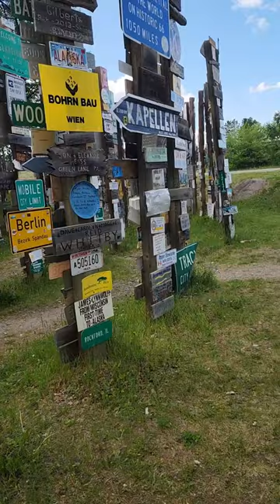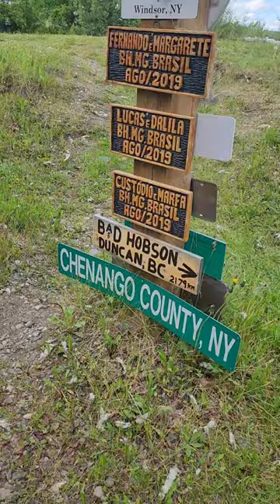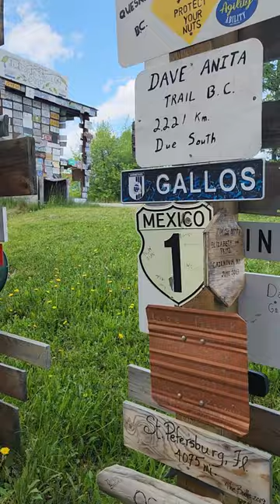Sign Post Forest Search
Searching the Sign Post Forest for signs placed in 1995.